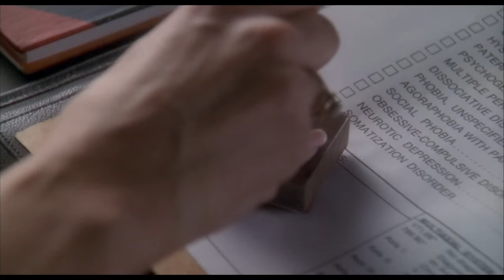HOT SHOTS! CLIP COMPILATION (1991) | Action, Comedy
PLOT: A parody of Top Gun (1986) in which a talented but unstable fighter pilot must overcome the ghosts of his father and save a mission sabotaged by greedy weapons manufacturers.

RELEASE DATE: July 31, 1991 (USA)
GENRE: Action, Comedy
STARS: Charlie Sheen, Valeria Golino